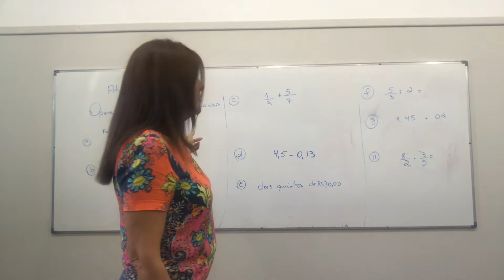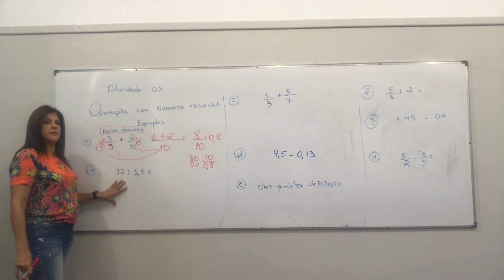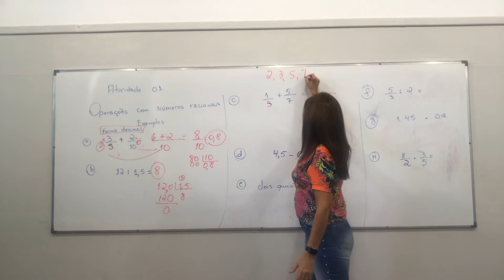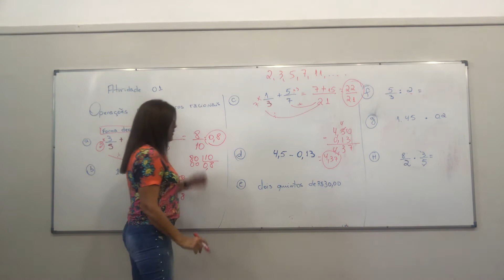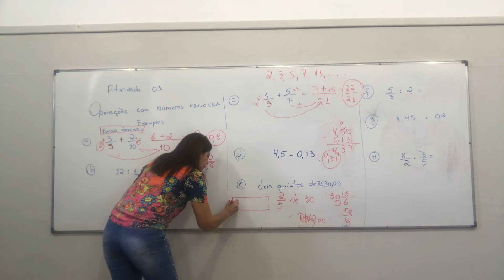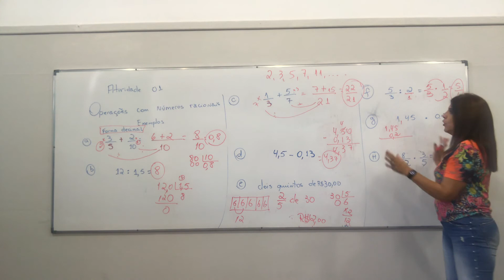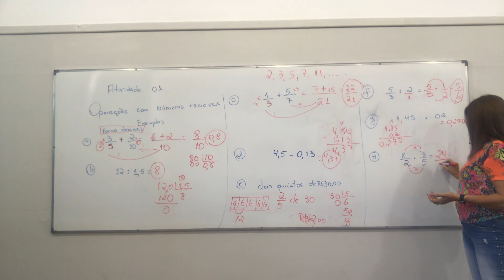atv 1 8 ano matematica